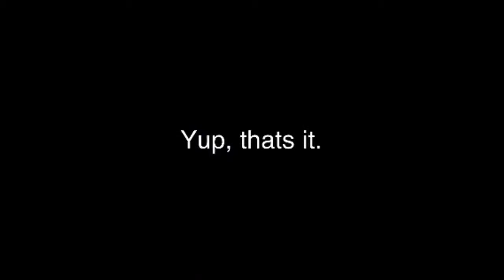Air-Humping Grant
Grant just decided to start air humping.